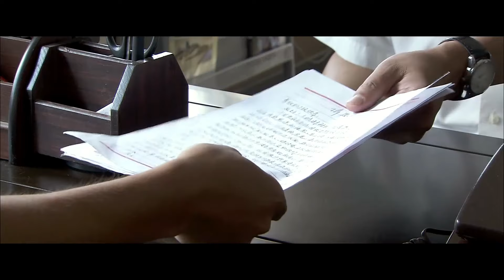【都市情感电视剧】忘年之恋 29 | 女子出国深造经不住诱惑，抛弃了丈夫，不料转身却被外国土豪抛弃，后又想找前夫复婚，而前夫身边已有新的恋人，两人该何去何从（王志飞、林永健、刘蓓、高明 ）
忘年之恋 | 女子出国深造经不住诱惑，抛弃了丈夫，不料转身却被外国土豪抛弃，后又想找前夫复婚，而前夫身边已有新的恋人，两人该何去何从